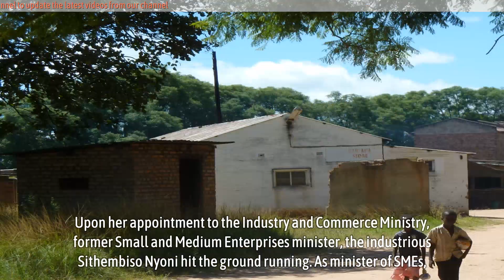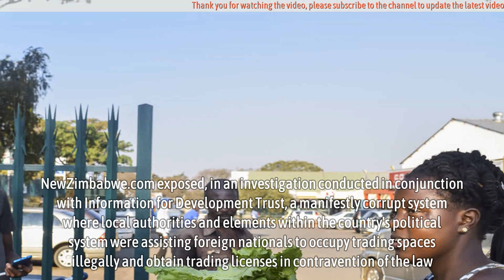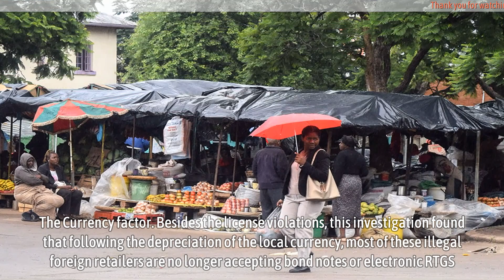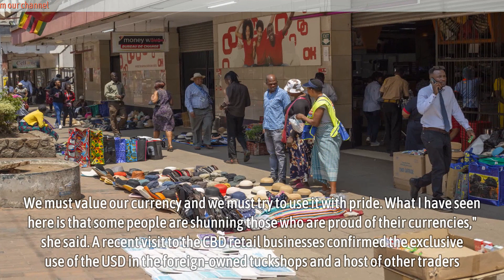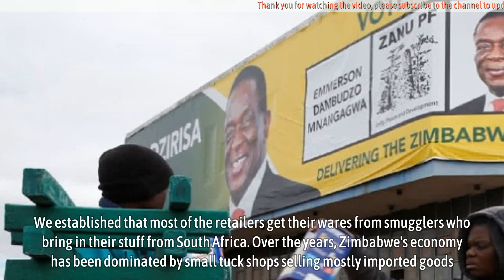Dollarisation reduces Zimbabwean retail sector into tuckshops and roadside vending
Dollarisation reduces Zimbabwean retail sector into tuckshops and roadside vending - ILLEGAL retail trading in Zimbabwe’s capital Harare continues to flourish, despite joint efforts by the government and the local authority to kick out illegal and mostly foreign-owned tuckshops and street vendors.

Upon her appointment to the Industry and Commerce Ministry, former Small and Medium Enterprises minister, the industrious Sithembiso Nyoni hit the ground running.

As minister of SMEs, Nyoni had earlier in the year promised during an investigation by this publication into the illegal involvement of foreign investors in the retail sector, to deal with the issue. NewZimbabwe.com exposed, in an investigation conducted in conjunction with Information for Development Trust, a manifestly corrupt system where local authorities and elements within the country’s political system were assisting foreign nationals to occupy trading spaces illegally and obtain trading licenses in contravention of the law.